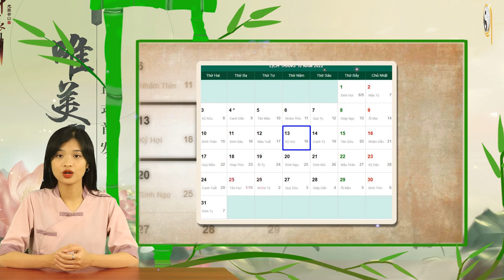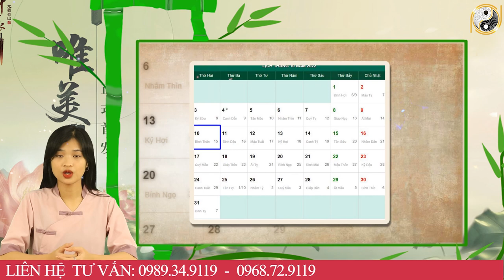Tháng 9 ÂL Năm 2022 Tuổi Đinh Tỵ 1977 Được Quý Nhân Tương Trợ, Làm Ăn Phất Lên Như Diều Gặp Gió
01. Linh phù giải hạn
02. Hồ lô hóa giải Ngũ Hoàng
03. Mai Hoa Phú Quý
04. Gương bát quái tinh cầu
05. Kim bài thái tuế 2023
06. Vòng tam hợp Dần Ngọ Tuất
07. Vòng tam hợp Thân Tý Thìn
08. Vòng tam hợp Hợi Mão Mùi
09. Vòng Tam Hợp Tỵ Dậu Sửu
10. Bát bảo tâm kinh
11. Minh Quang pháp bảo cầu
12. Minh Quang pháp bảo lục giác
13. Tỳ Hưu Lộc Tài (Đồng)
14. Tỳ Hưu Khai Vận ( Bạch Ngọc)
15. Bách Niên Tụ Tài ( tụ tài lộc)
16. Song long ngọc ấn ( ấn thăng quan)
17. Kim bài ngũ Lộ Thần Tài
18. Hồ lô bình an ( treo xe)
19. Móc khóa văn xương
20. Ống bút văn xương gỗ đào
21. Bút văn xương gỗ đào
22. Bút văn xương gỗ đào nhỏ
23. Hoa mai kim tiền ( mạ vàng )
24. Các vật phẩm phong thủy khác